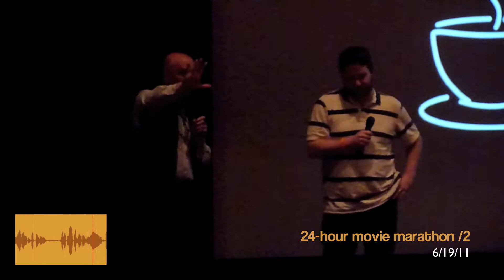Jacob Burns 24-hour movie marathon 2011 (part 2)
"NATO Says Strike May Have Killed Libyan Civilians: NATO said Sunday an airstrike in the Libyan capital, Tripoli, may have caused civilian casualties. Earlier, Libya's foreign minister said the strike killed nine people, including two children. Blaming the deaths on a "weapons system failure," NATO said it regretted the loss of life."